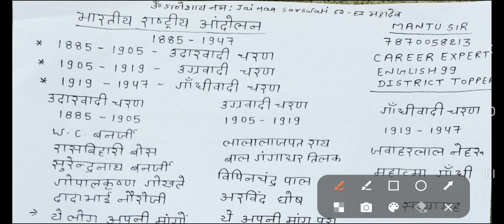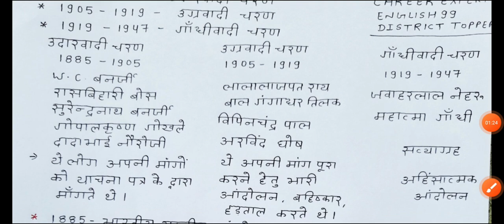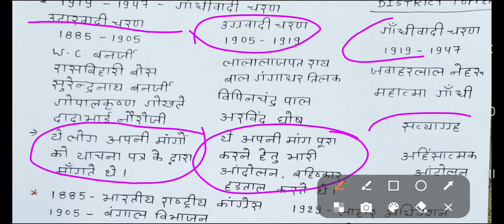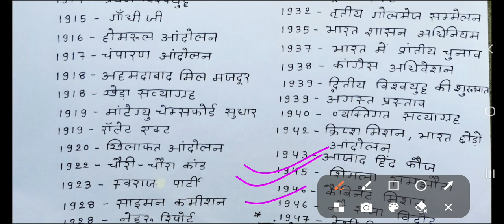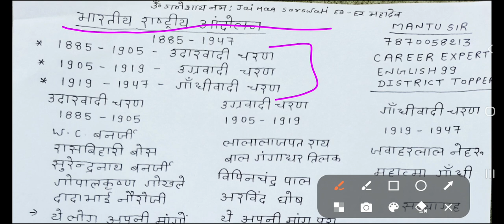भारतीय राष्ट्रीय आंदोलन (1885-1947) || Modern Histroy || 1885 से 1947 तक का इतिहास || प्रमुख आंदोलन